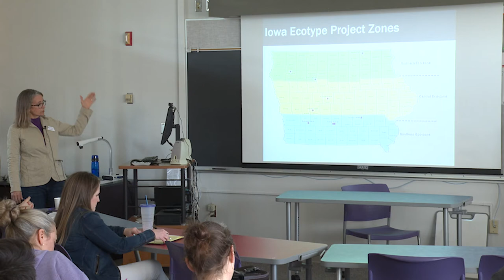Update on TPC Plant Materials Activities (TPC Plant Materials Manager Laura Walter)